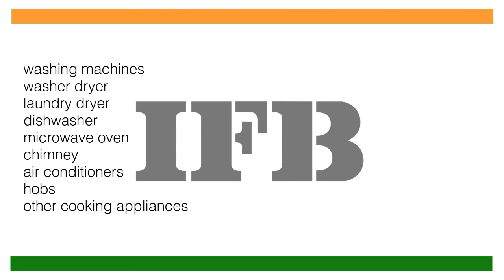Top 7 Indian Refrigerator Company and Brands made in India by Indians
Refrigerators have played an important role in protecting a variety of food. In addition to that on a hot summer day, the cold water that our refrigerator provides us with quenches our thirst easily. We have to be Aatm Nirbhar by every means in every wat. Being Self-reliant is the biggest freedom and independence. Let us see in this video, such Indian refrigerator companies that are made in India by Indians.